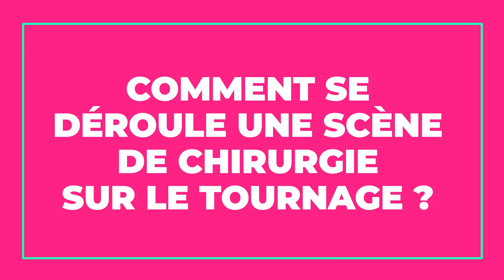Freddie Highmore - The Good Doctor interview in French | Télé-Loisirs (2019)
Télé-Loisirs was able to visit the filming of Good Doctor , the successful American medical series, broadcast in France on TF1 on Wednesday evening.
Date published: September 18, 2019